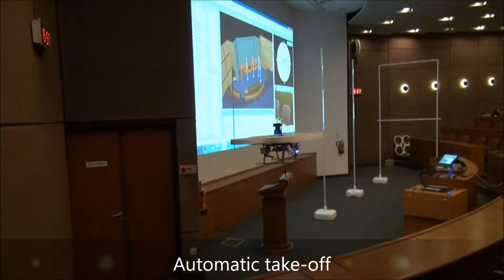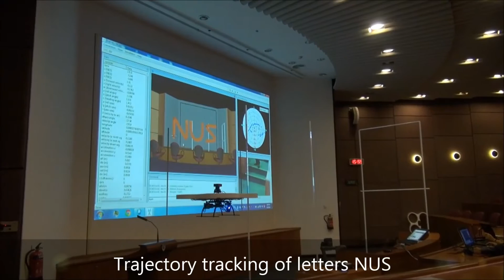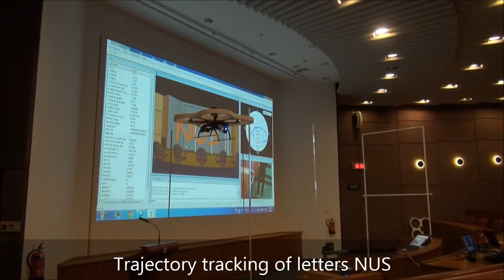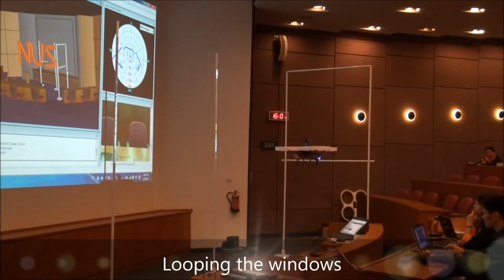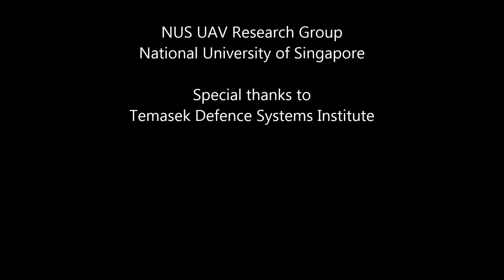[NUS UAV] NUSLion indoor navigation demo (live)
Live demonstration at TDSI seminar in NUS, August 2013. NUSLion GPS-denied localize based on laser scanner and IMU fusion.